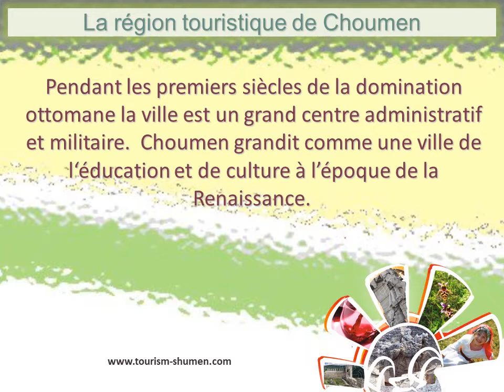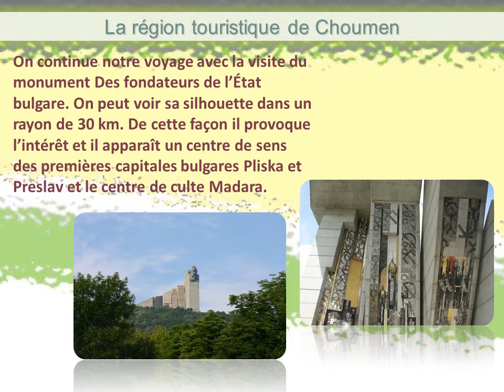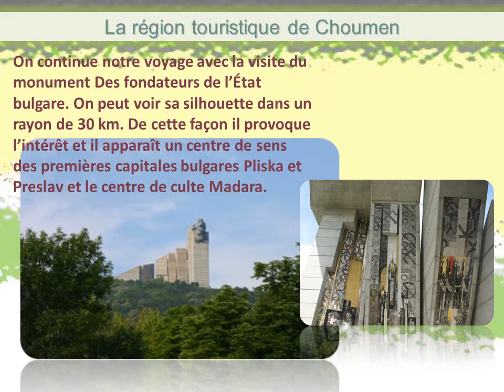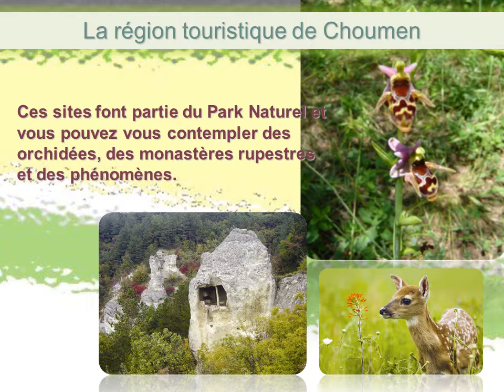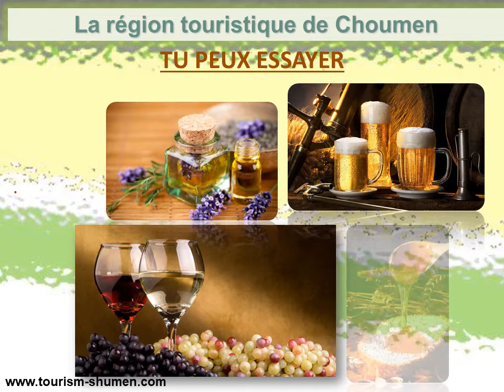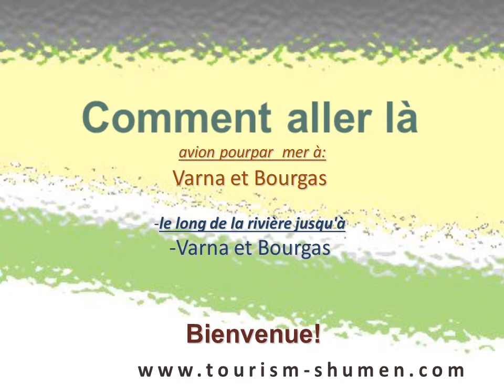Шумен и околността ( Френски език)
Опознавателна информация за гр. Шумен и околността за всички френскоговорящи!